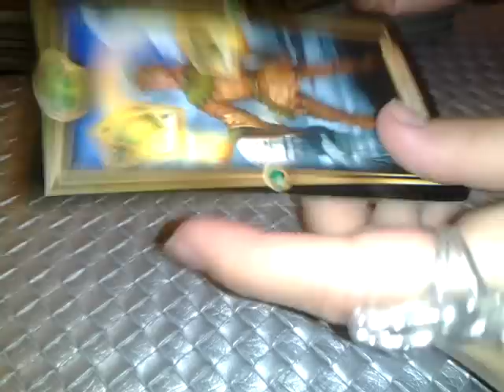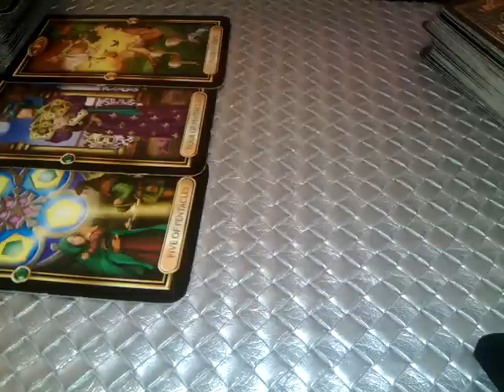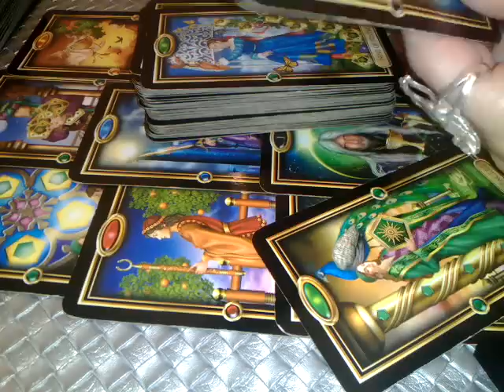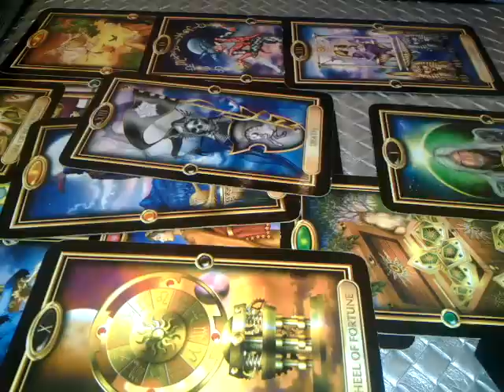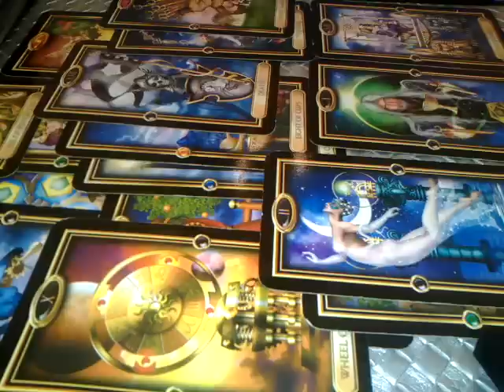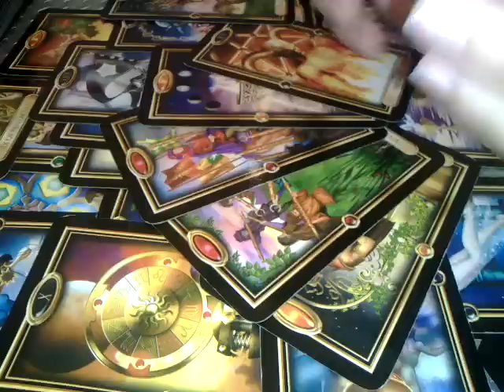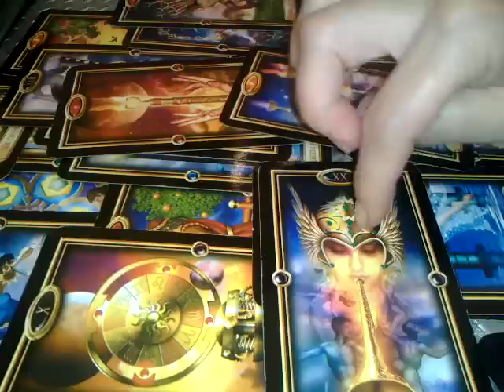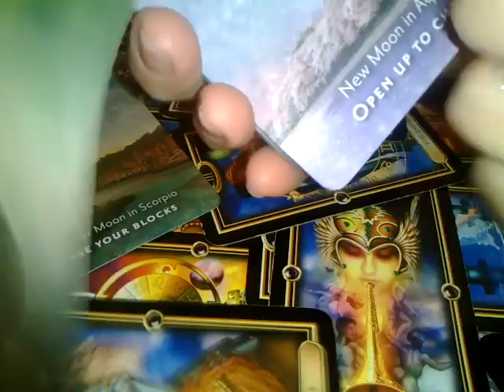PESTI - IUNIE 2022 - O SUPER PASIUNE/DRAGOSTE LA ORIZONT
Etalare pentru zodia PESTILOR: Soare, Luna, Ascendent sau Venus, Nodul Nord. A se retine ca aceste citiri sunt colective. Va invit sa Selectati informatiile care corespund vietii voastre particulare.
Va astept !